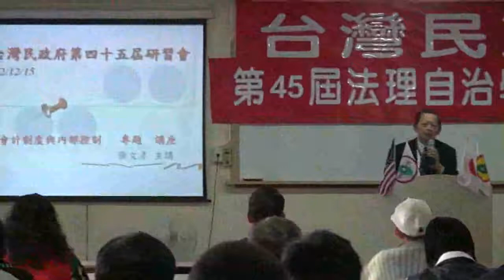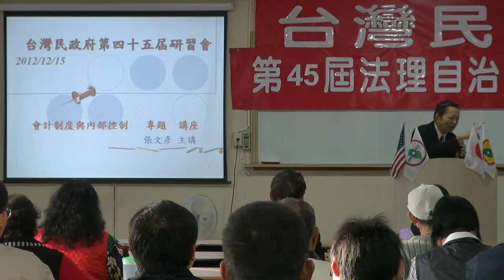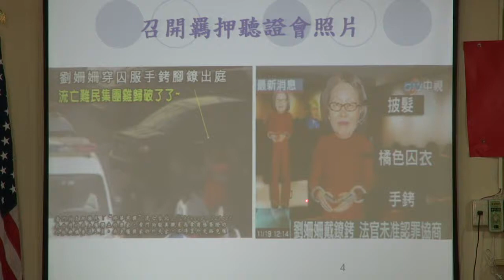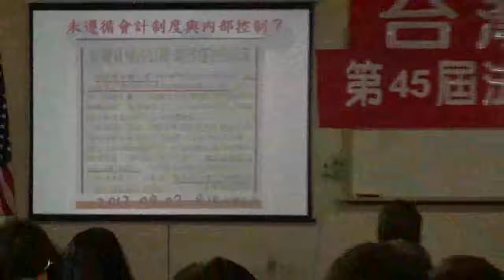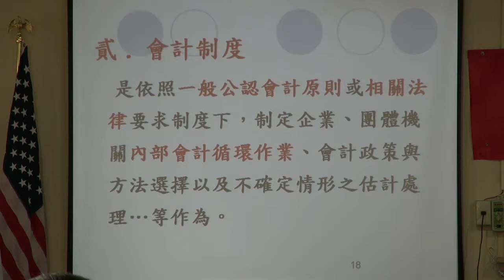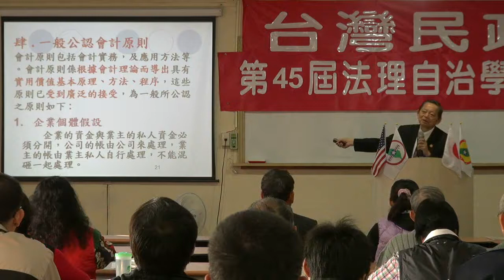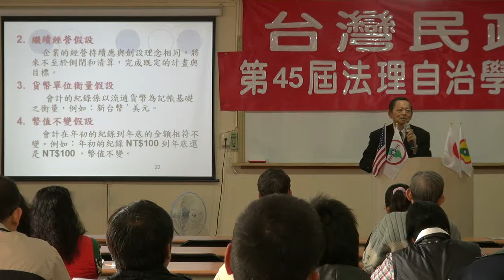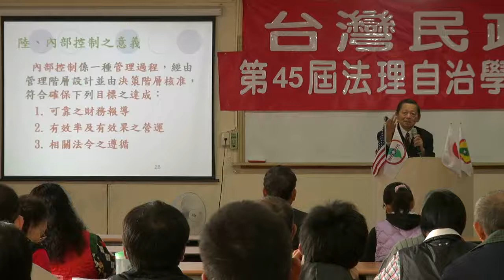121215-3-會計制度與內部控制-張文彥-台灣民政府第45屆法理自治學院